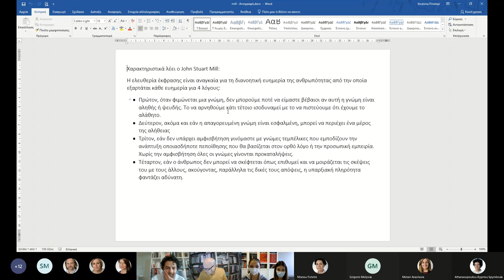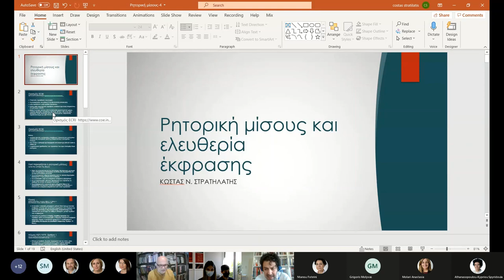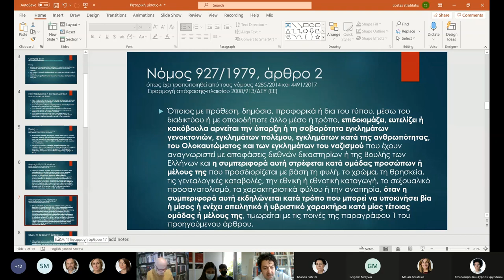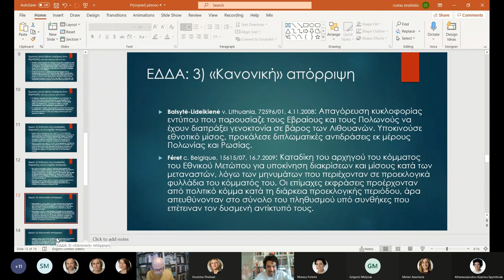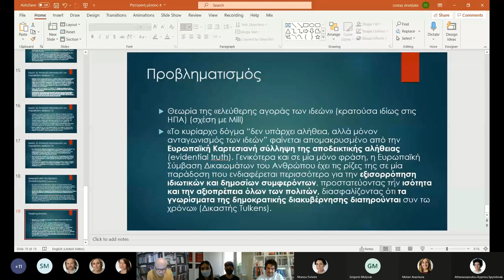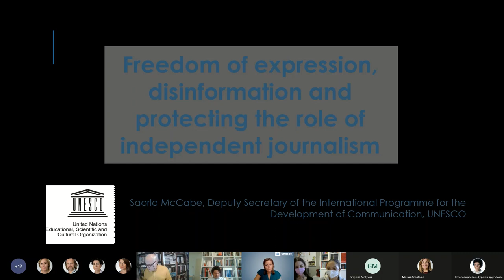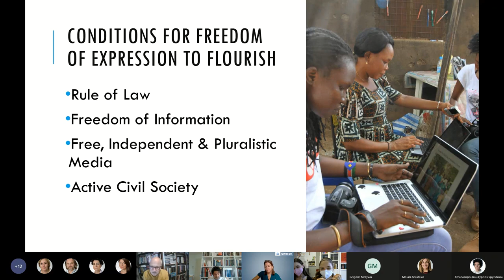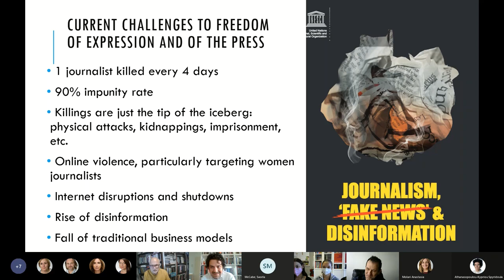Σχολή Μωραΐτη - Ελευθερία Έκφρασης: Δικαιώματα και Όρια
Ελευθερία Έκφρασης: Δικαιώματα και Όρια

Μέσα στην κατάσταση εγκλεισμού διαπιστώσαμε στη Μαθητική Κοινότητα Γυμνασίου την ανάγκη να αναδείξουμε το θεμελιώδες δικαίωμα στην ελευθερία έκφρασης και λόγου. Προετοιμαστήκαμε πολύ και σας παρουσιάζουμε το αποτέλεσμα της εκδήλωσης με διακεκριμένους καθηγητές/τριες παν/μίων και του φορέα της Unesco με έδρα το Παρίσι.
Μέσα από ποικίλες πτυχές όπως είναι η φιλοσοφική, η θρησκευτική και πολιτισμική, η ιστορική, η νομική και η διάσταση της ψηφιακής δημόσιας σφαίρας καταφέραμε να δημιουργήσουμε και να παρουσιάσουμε μία ολοκληρωμένη ακαδημαϊκά προσέγγιση που αγγίζει την επικαιρότητα και μπορεί να αξιοποιηθεί από όλη τη σχολική κοινότητα, μαθητές, καθηγητές και γονείς.

Ομιλητές-Χρόνοι Ομιλιών

 0:01-4:01 «Αναζητώντας την ελευθερία έκφρασης και τα όριά της»
Προεδρείο Μαθητικής Κοινότητας Γυμνασίου

4:02-17:14 «Ελευθερία έκφρασης και διαμόρφωση της δημοκρατικής εποχής»
Γρηγόρης Μολύβας, Καθηγητής Πολιτικής Θεωρίας στο Τμήμα Πολιτικής  Επιστήμης και Δημόσιας Διοίκησης του Πανεπιστημίου Αθηνών

17:15-37:36 «Ελευθερία έκφρασης και διαδίκτυο»
Χρήστος Παπαστυλιανός, Καθηγητής Νομικής και Πρόεδρος στο Τμήμα Νομικής του Πανεπιστημίου στο Λευκωσίας

37:45-57:10 «Ρητορική μίσους και ελευθερία έκφρασης»
Κωνσταντίνος Στρατηλάτης, Αναπληρωτής Καθηγητής στο Τμήμα Νομικής του Πανεπιστημίου Λευκωσίας

57:11-1:11:00 «Ελευθερία έκφρασης και θρησκευτικές πεποιθήσεις»
Ντένια Αθανασοπούλου-Κυπρίου, Καθηγήτρια στη Σχολή Μωραΐτη και στο Τμήμα Ανθρωπιστικών Σπουδών του Διεθνούς Παν/μίου Ελλάδας

1:11:23-1:25:50 «Freedom of expression, disinformation and protecting the role of independent journalism»
Saorle MacCabe, Advisor for Communication and Information & Deputy Secretary to the International Programme for the Development of Communication
UNESCO, Paris